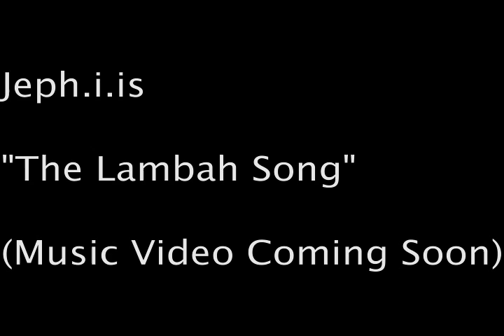Jeph.i.is - The Lambah Song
My rendition of the Donque Song. I love will.i.am but that song drives me crazy. So I made something I would enjoy more.

He's wearing shoes
Come check his moves

He-he-he-he got a big o' lump (Damn!)
Inside his skin-tight trunks
His girth can knock you out (sucka)
Like Koopa Bowser's hammer
He can drive the ladies crazy (crazy)
With his stories from the navy (navy)
The shlong on him in one word (schwing)
And the guys are at home trying to (win)
But at least this song will al-ways be inside our pre-cious minds
Kinda like a big ol girl trying to shake her thang with it all just
Po-po-po-po-poking out as he dry humps your leg till its raw
And he's fumbling like a raider with your bra it's the worst thang you ever saw
But at least he has a car

I got a Llama (what)
I got a Llama (oh)
A massive Llama (what)

You got a Llama
I've seen your Llama
It Ain't no glama
Why do you have a Llama

He got the llama
No clue why but hes got
The llam
Why would you want a llama
Or a donque
The llam

 He's got a mega rash
From the way that he's dancing
He's trying to do the robot
And wow are people glancing
He said baby you can check me out
And you can ask me to whip it out
But Im not gunna do it right now
Cause the llama is way too down
He then started to make a move
Tried to get her into his groove
Then the music got stopped and he's all alone
He was lying in bed he got woke by the phone
Den it hit em he's at home
And that this whole damn song and this whole damn fad
Is a song in his head and that's really bad
And when it ends we'all be glad

Boy this is fantastic
Let's do another song like this
We can give all these paying fans
Another really bad jam that
Doesn't really make sense at all
Yeah

LLAMAS

J-E-P-H-I-I-S
That's the way I role in a Lexus
That's not my ride it's a Buick but I lost the I
94 buck looks ugly as (llama sound)
But it gets me around to parties and stuff
It's a really fly ride it's up for sale
I can sell it to you butcha gotta prevail
Cause the car is about to go boom-boom-boom
So your looking for a guy who's mighty fly
That can take you on a magical ride
Has the llama on lock and the donque's been shot
That makes this song so much more hott
For those who don't know the llama is the cock
Where the donque was supposed to be a thought
Of your deriair all up in the air while snoop-dogg
Got messed up.